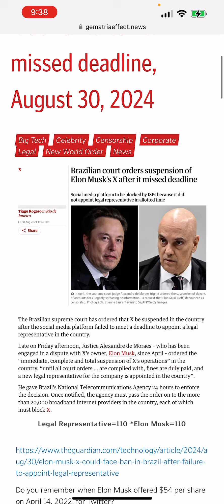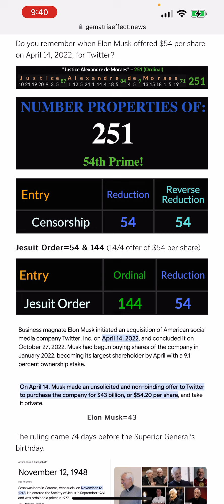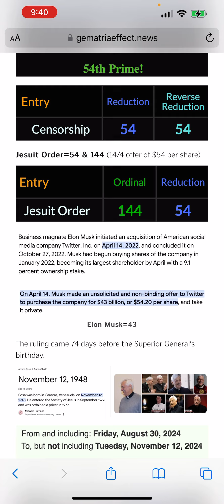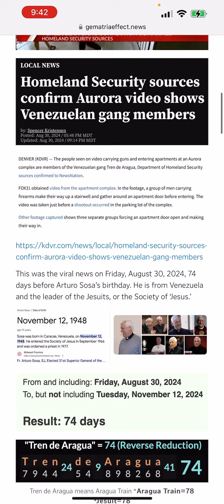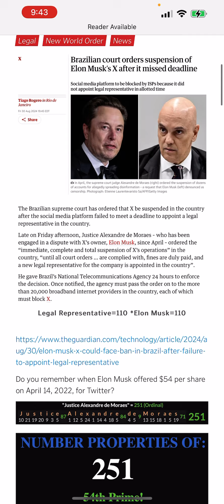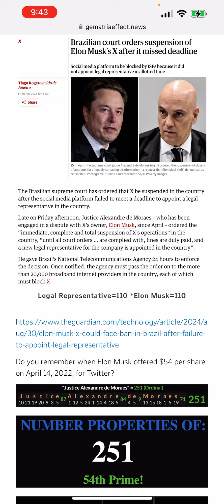Brazil suspends Elon Musk’s X by the numbers & Ted Cruz calls for NFL to cancel Eagles-Packers game